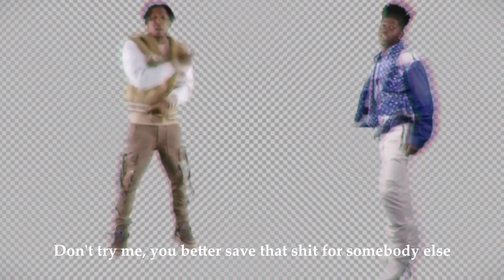Lil Nas X, Youngboy Never Broke Again - Late To Da Party (F*CK BET) (Lyrics)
🎤 Lyrics:

🎶 Lil Nas X & NBA YoungBoy - Late To Da Party (Lyrics)

Late To Da Party
Lil Nas X Late To Da Party
Late To Da Party Lil Nas X
Lil Nas X Late To Da Party Lyrics
Late To Da Party Lil Nas X Lyrics
Lil Nas X NBA YoungBoy Late To Da Party
NBA YoungBoy Late To Da Party
Late To Da Party NBA YoungBoy
Music